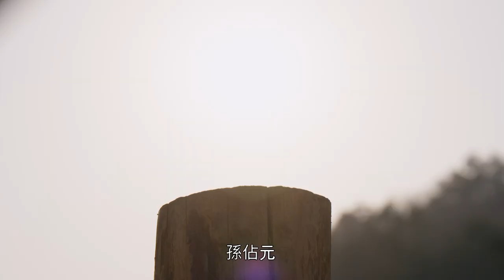致敬！谁是最可爱的人？《跨过鸭绿江》40-4 Crossing the Yalu River【CCTV电视剧】